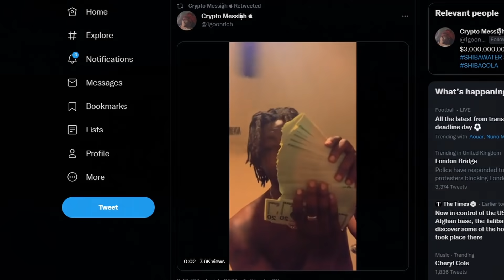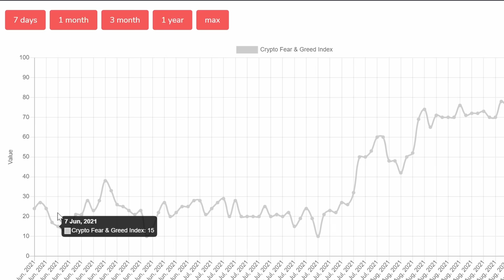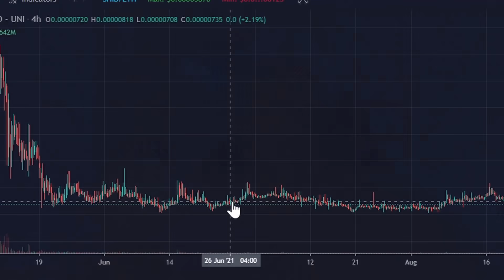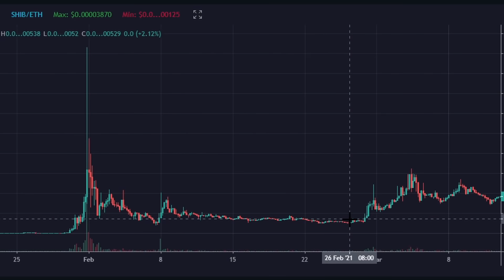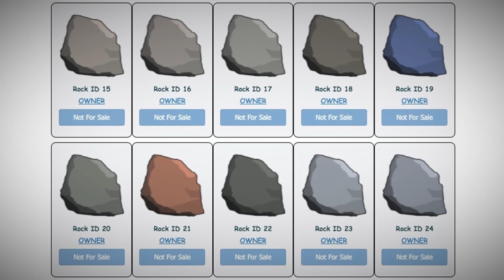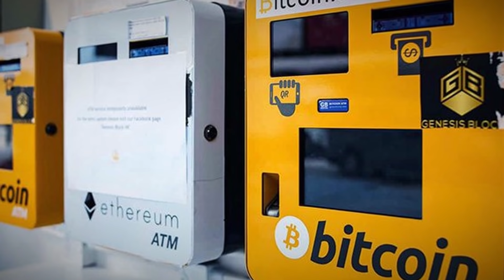He Made MILLIONS From Shiba Inu Coin, Now He's Buying More!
We speak to a famous Shiba Inu coin investor named Crypto Messiah. He made over $60 million from buying the Shiba Inu memecoin! We ask him what he thinks of the crypto market, what his Shiba Inu price prediction is and what cryptocurrencies he is buying today!